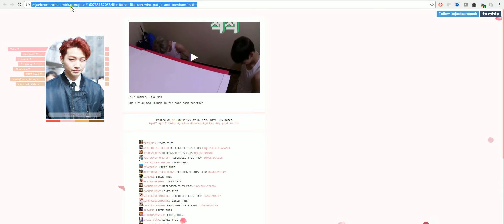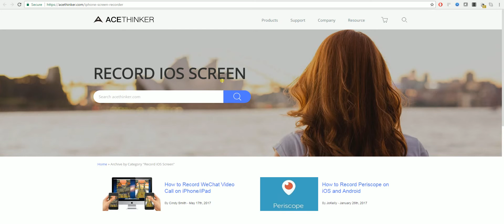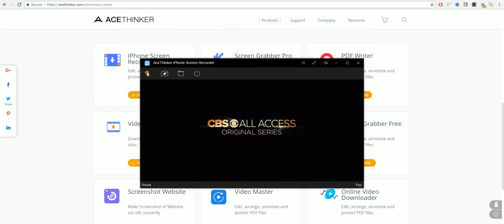Download videos from Tumblr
A comprehensive demo for video fans to download clips from Tumblr in multiple ways